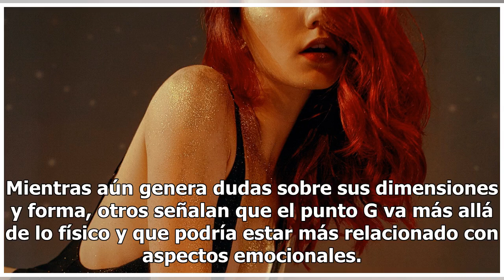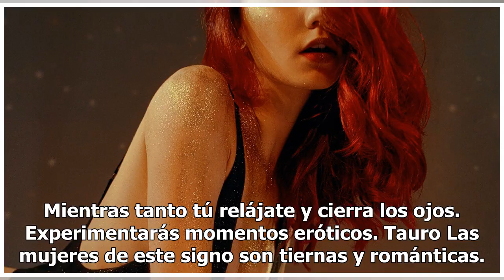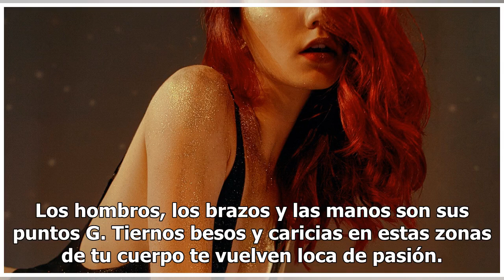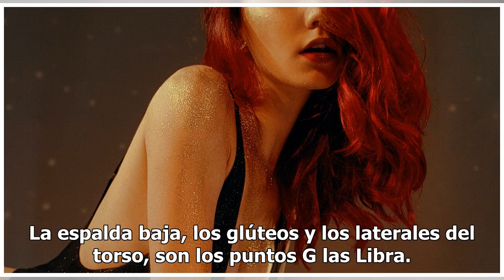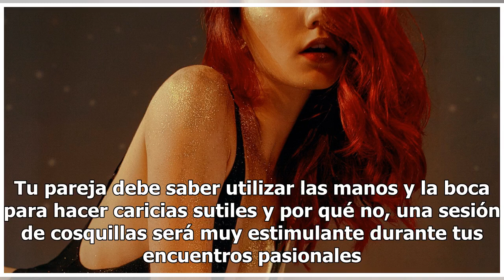Cuál es el “punto G” que da el máximo placer a cada mujer, según su signo del zodiaco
Punto G de cada mujer, según su signo del zodiaco | Foto: Pexels Los datos de búsqueda en Internet señalan que tanto hombres como mujeres quieren saber mucho más del cuerpo femenino y su estimulación. Una de las consultas más comunes es saber dónde se ubica el punto G, esa zona que otorga un gozo in...